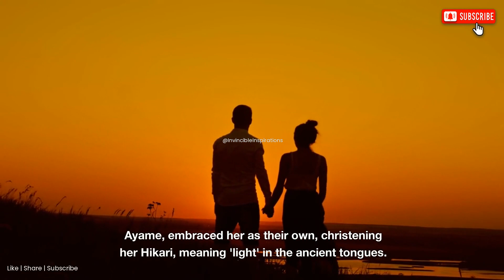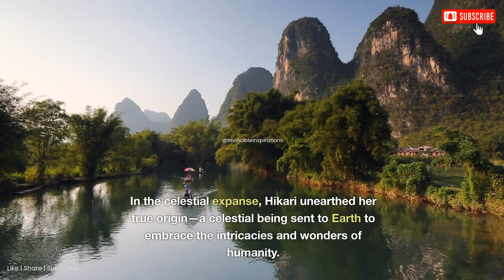The Bamboo Cutter's Tale - A Simple Zen Story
a zen master story,
a zen master,
a zen master life is one continuous mistake,
making a zen garden,
the zen marker,
the zen master phil jackson,
the zen mama,
a to zen marissa,
power of stillness a zen master story,
power of silence a zen master story,
a zen story,
the empty cup a zen story,
discover your true worth a simple zen story,
empty your mind a powerful zen story,
a cup of tea zen story,
zen story the thief who became a disciple,
woo zen a cinderella story,
empty your mind a powerful zen story in hindi,
zen story the thief who became a disciple in tamil,
The Zen Master And Tea - a beautiful zen wisdom story,
Mastering the Art of Letting Go: A Zen Master's Wisdom for Inner Peace" | Story Telling English,
THE GATELESS GATE: Compilation of Zen Koans,
THE SECRET TO A HAPPY LIFE - a zen story,
The mind-blowing zen secret to Overcoming Laziness - Zen Wisdom,
Empty Your Mind - a powerful zen story for your life,
Discover The Art Of Non Reaction Powerful Zen Master Teaching And Story,
An Inspirational Zen Story You've Never Heard Of,
The Secret To Success - an eye opening story,
The Power of Self Acceptance - A Zen Master Story,
Mastering the power of not reacting | how to control your emotions| zen master story,
The Art of Being Present - A Zen Story,
How to master inner peace through power of stillness - A zen story,
Understand Ego How To Truly Understand Your Ego Zen Story,

you will never overthink again, a powerful zen story
Listen until the end for a complete rebalancing of the 7 chakras • Tibetan sounds
Control Your Thoughts: A Powerful Zen Story for your life
Master Your Emotions by Thibaut Meurisse | Full Audiobook
"The Fear of Failure" - a motivation story | The Vision Tales
How To Practise Zen In Daily Life
The Law of Attraction - Miyamoto Musashi
The Sound of Inner Peace 5 | Relaxing Music for Meditation, Zen, Yoga & Stress Relief
Lao Tzu - 6 Ways To Be In Flow With Your Life (Taoism)
📖 ZEN MIND, BEGINNER'S MIND by Shunryu Suzuki
Control Your Emotions: The Zen Master's Guide to Inner Peace.
"It Goes Straight to Your Subconscious Mind" - "I AM" Affirmations For Success, Wealth & Happiness
Discover the mind-blowing Zen Secret to Following Your Inner Voice - Zen Teachings
Discover the Mind-Blowing Power of Silence | A Zen Story

motivational speech arnold schwarzenegger,
motivational speech steve harvey,
motivational speech football,
motivational speech rocky,
Fearless Soul,
Taller Tales,
illuminate peak,
Insipiration Hub,

You'll NEVER see your life the same way again... | Jar of Life |
Everyone Will Respect You After This | The Power Of Belief
5 Life Changing Speeches You Need To Hear TODAY (2021)
The Journey to Greatness - Napoleon Hill's Teachings | Self Development Story
The Empty Boat Discovering Inner peace and motivation - A Zen master story